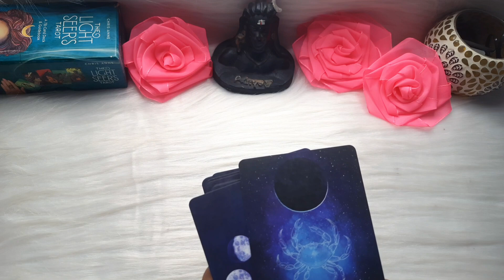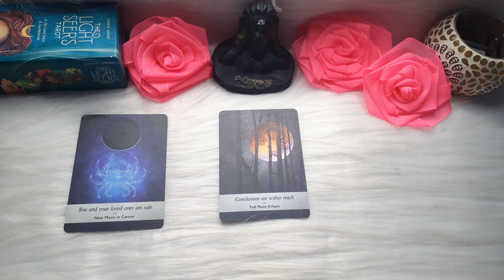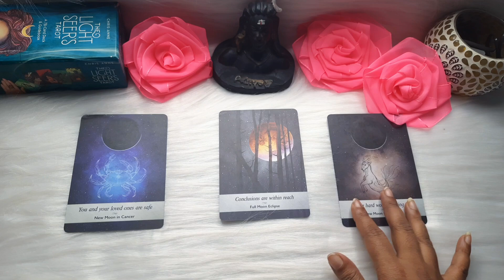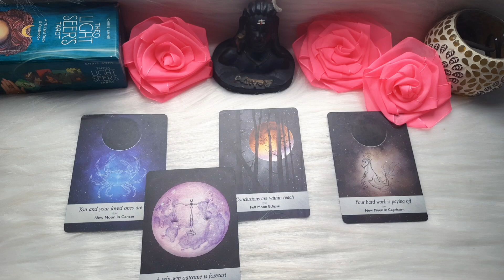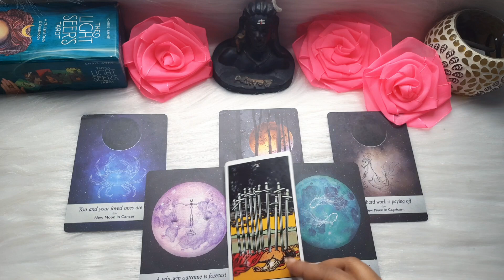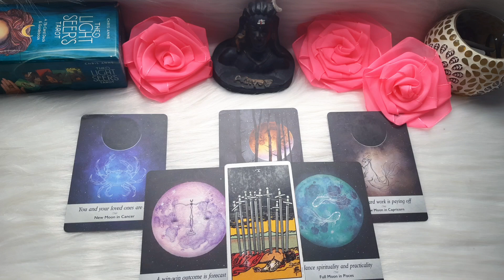NEW MOON 🌑 12:12 PORTAL 💫 GUIDANCE ✨ Hindi Tarot